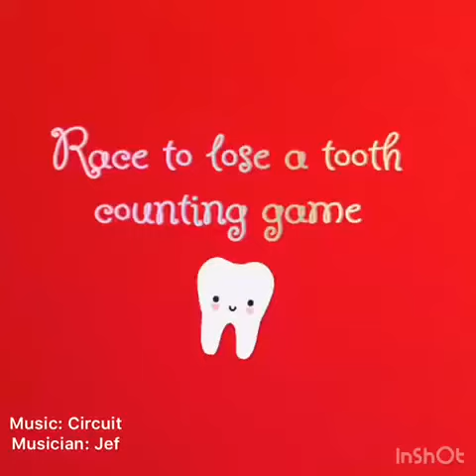Race to lose a tooth counting game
Learn to count with this tooth related game!